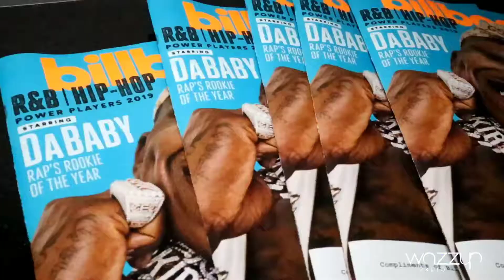Mack Wilds talks about his next movie "Really Love" for 2020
Tristan Mack Wilds was one of the many celebrity guests in attendance at this year's Billboard Hiphop Power Players, he took the time to chop it up with us and spoke on his podcast and upcoming movie "REALLY LOVE" with co stars Michael Ealy, Kofi Siriboe, Blair Underwood to name a few.  The movie is set to debut at SXSW Film Festival directed by Angel Kristi Williams.